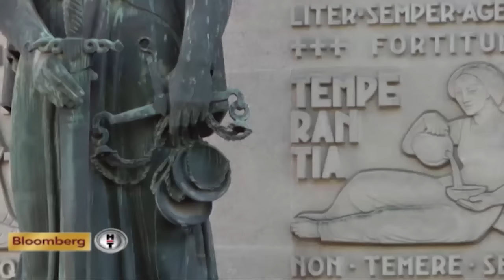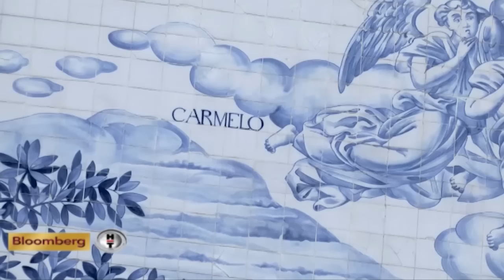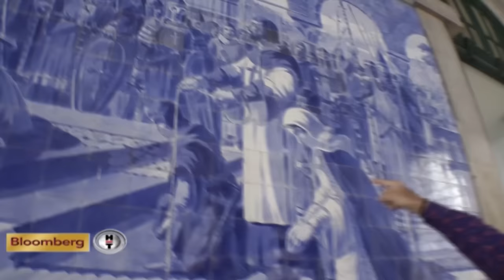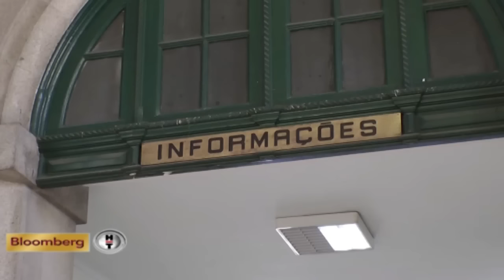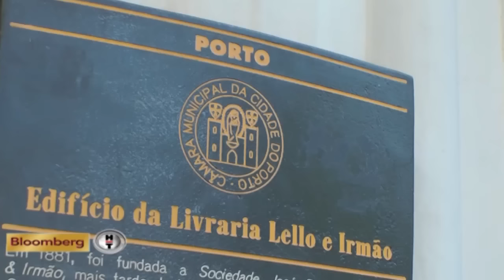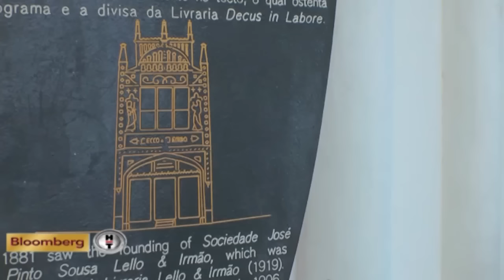Ayhan Sicimoğlu ile RENKLER - Porto - Portekiz (2.Bölüm)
Ayhan Sicimoğlu ile Porto, Portekiz Part 2